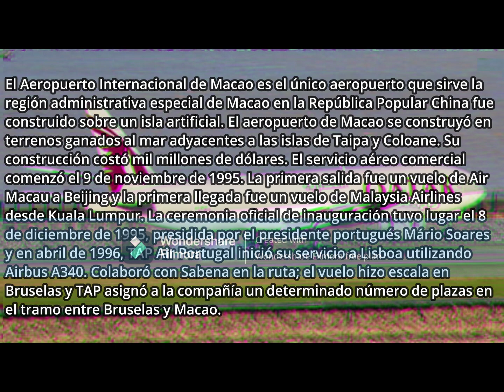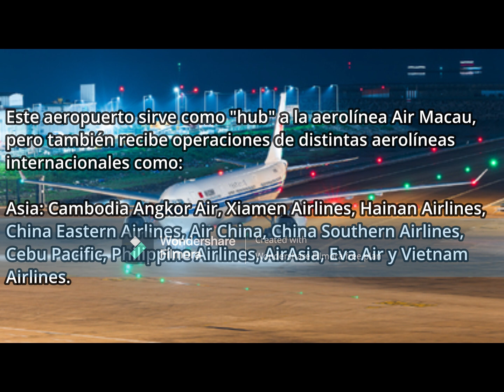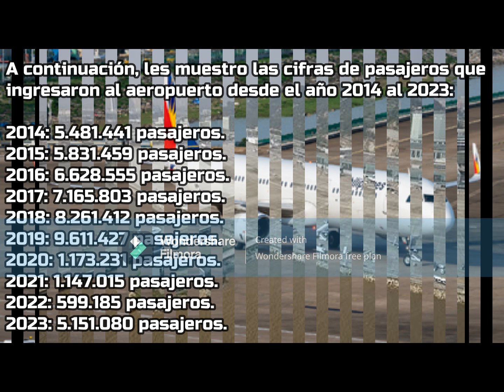AEROPUERTO INTERNACIONAL DE MACAO TRIBUTE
ESP: Sean todos(as) bienvenidos a la nonagésima-sexta (#96) parada de este mundo de los datos, historias y estadísticas de los aeropuertos, el día de hoy Sábado 13 de julio viajamos al continente asiatico y en especial a Macao (Una región de administración especial de la República de China) y en donde les estaré hablando del aeropuerto más importante de ese país el Aeropuerto Internacional de Macao.

¡¡ LOS ÚLTIMOS EPISODIOS DE LA 1° TEMPORADA SE AVECINA !!! Este Sábado 27 de julio les estaré poniendo punto FINAL a esta gran 1° Temporada con el episodio #102; el vídeo será ese día a las 9:00 p.m. y una semana después el Sábado 3 de agosto, les estaré anunciando ¿Cuándo estaré iniciando la 2° Temporada? La transmisión será ese día a las 12:00 p.m. aquí en YouTube y a las 10:00 a.m. en Facebook. ¡¡¡ Los Espero el 3 de Agosto !!!.
ENG: Everyone, welcome to the ninety-sixth (#96) stop in this world of airport data, stories and statistics. Today, Saturday, July 13, we travel to the Asian continent and especially to Macau (A region of special administration of the Republic of China) and where I will be talking to you about the most important airport in that country, the Macau International Airport.

THE LAST EPISODES OF THE 1ST SEASON ARE ARRIVED!!! This Saturday, July 27, I will be putting an END to this great 1st Season with episode #102; The video will be that day at 9:00 p.m. and a week later on Saturday, August 3, I will be announcing when will I be starting Season 2? The broadcast will be that day at 12:00 p.m. here on YouTube and at 10:00 a.m. on Facebook. I'll wait for you on August 3rd!!!
POR: Todos, bem-vindos à nonagésima sexta (#96) paragem neste mundo de dados, histórias e estatísticas aeroportuárias. Hoje, sábado, 13 de julho, viajamos para o continente asiático e especialmente para Macau (região de administração especial da República). da China) e onde irei falar-vos do aeroporto mais importante daquele país, o Aeroporto Internacional de Macau.

CHEGARAM OS ÚLTIMOS EPISÓDIOS DA 1ª TEMPORADA!!! Neste sábado, 27 de julho, encerrarei esta grande 1ª temporada com o episódio #102; O vídeo será naquele dia às 21h. e uma semana depois, no sábado, 3 de agosto, anunciarei quando iniciarei a 2ª temporada? A transmissão será naquele dia, às 12h. aqui no YouTube e às 10h. no Facebook. Te espero no dia 3 de agosto!!!
CHI: 大家好，歡迎來到機場數據、故事和統計世界的第九十六站（#96）。 ），我將在這裡與您談論該國最重要的機場—澳門國際機場。

第一季的最後幾集已經到來！這個星期六，7 月 27 日，我將以第 102 集結束這個偉大的第一季；影片將於當天晚上 9:00 播出。一週後的 8 月 3 日星期六，我將宣布何時開始第二季？播出時間為當天中午 12:00。 YouTube 上，上午 10:00在Facebook上。 8月3日我等你！